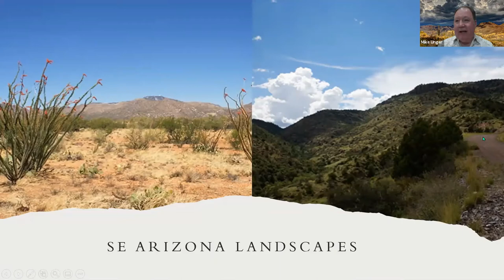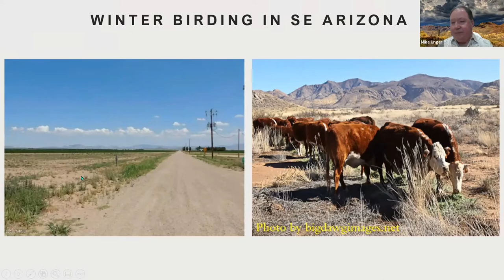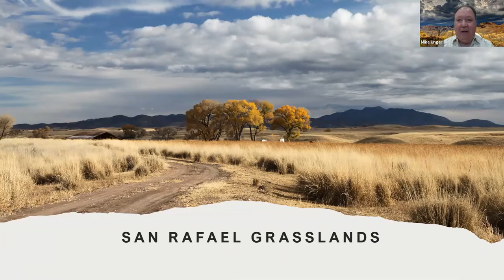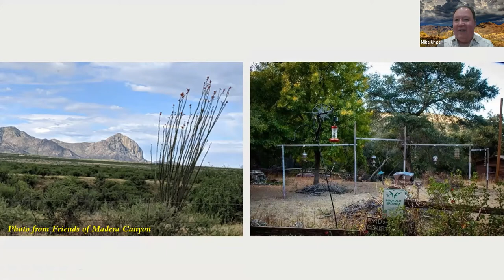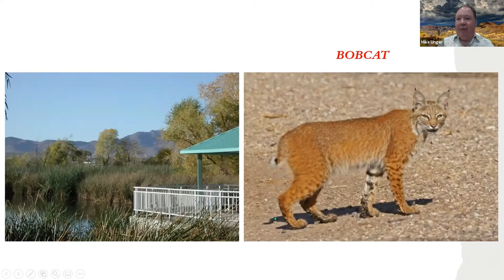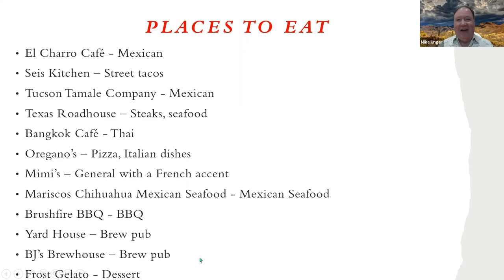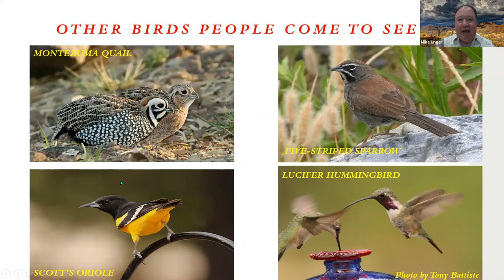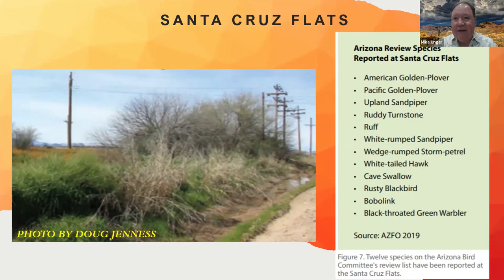May Birder's Night - Winter Birding in SE Arizona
During May’s Birder’s Night, Mike Unger, will guide us through Southeast Arizona to see the birds that make this area home during the winter. Mike says winter in Southeast Arizona is from December through February. He states that while many of the tropical specialties are absent there is still a wide diversity of birds to see. A few of the winter birds to see include the Crested Caracara, Mountain Plover and a wide variety of hawks including the Ferruginous Hawk. There are also a lot of winter sparrows to see. Mike will take us on a journey to many of the key winter hotspots. During his presentation he will provide all the information you need to have a successful excursion. He hopes his presentation will entice you to visit Southeast Arizona which is the one of the best birding areas in the world.